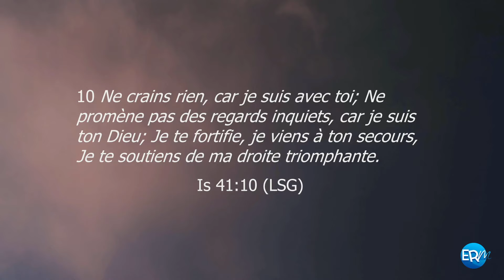Corrige ma vue Seigneur - Daniel Thomas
Encouragement du mercredi 18 mai 2022

Rendez-vous chaque mercredi à 20h sur notre chaîne YouTube ou en présentiel au 62, rue de Cauville 76100 Rouen dès 19h30